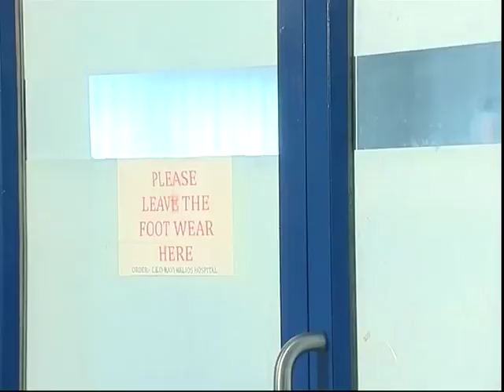|| BEST SCENE || MOGALIREKULU || MANJULA NAIDU || ON PUBLIC DEMAND || LOUDSPEAKER ||